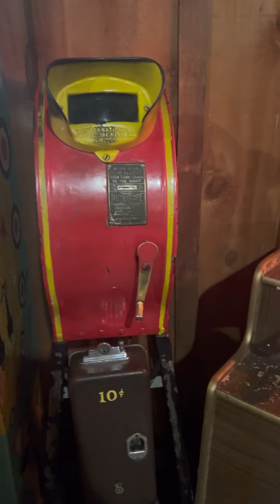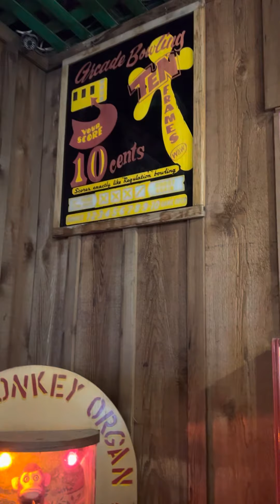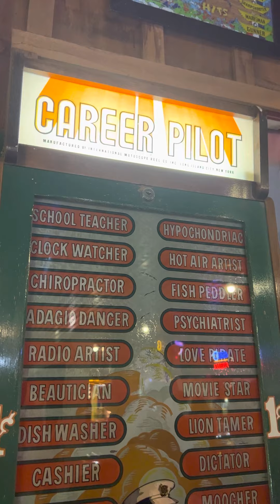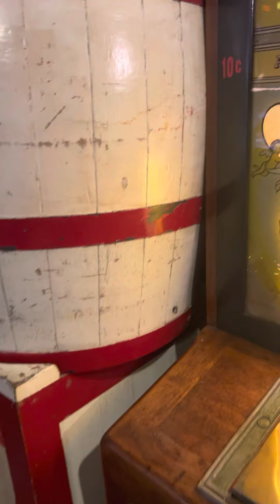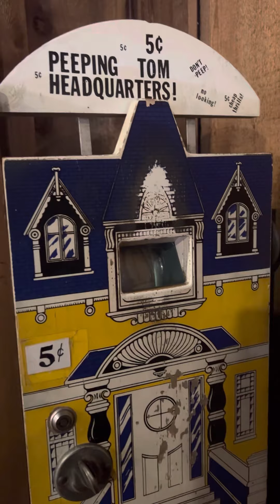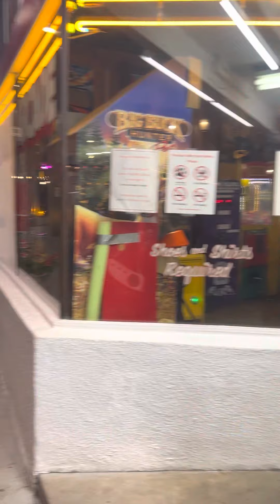OLD FASHIONED ARCADES MANITOU SPRINGS COLORADO